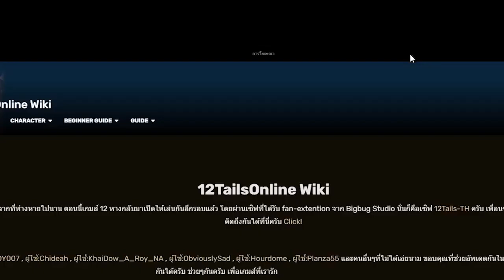12 หาง TH I คนเหงา เดอะซีรีย์ (4)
Sorry ที่หายไปหลายวัน

คนเหงา เดอะซีรีย์ ทำมาเพื่อให้เห็นความลำบากของผู้เล่นใหม่/คนไม่มีเพื่อนพาเวล
กฏเหล็ก 2 ข้อ
1.ต้องเวล ลงด่านคนเดียวเท่านั้น
2.ห้ามขอความช่วยเหลือจากใครทั้งสิ้น รวมถึงการซื้อของด้วยเงินนอก/ใน

เวลา :
0:00 อินโทรใหม่ เย้
0:47 ฟามหลังไมค์
2:12 4/1
3:29 4/2
5:31 4/3
5:57 4/4
7:05 4/5
9:06 4/6
9:32 ฟังหน่อยก็ดีน่ะ ขอบคุณ